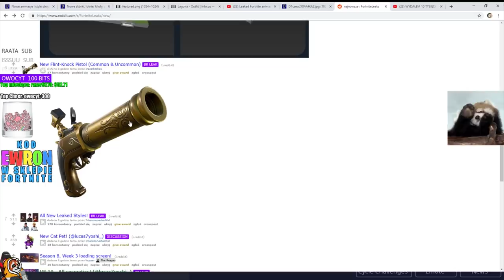REAKCJE STREAMERÓW NA *NOWY* PIRACKI PISTOLET 'FLINTLOCK' W FORTNITE! & ( SHOTY FORTNITE )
💪 Jeżeli to czytasz wiedz, że Cię szanuję możesz napisać w komentarzu "ale faza" a na 99,99% przypnę ci serduszko. 💗

*jeśli o kimś zapomniałem to przepraszam, pisać kom.*

- TeamSpeak: TS-FORTNITE.PL